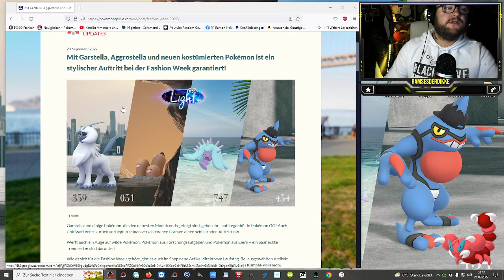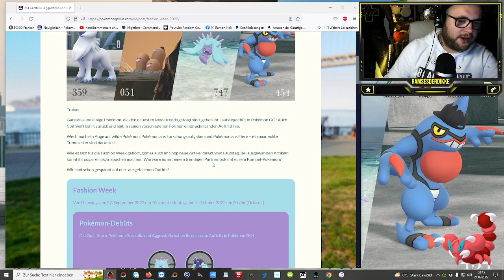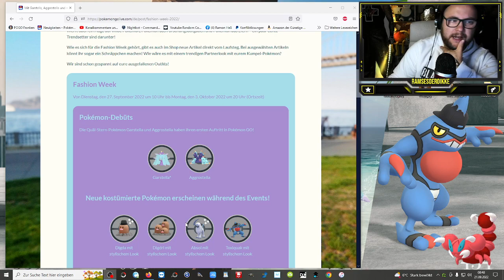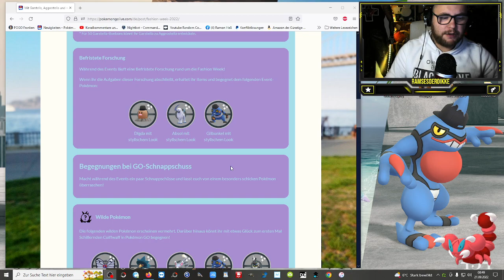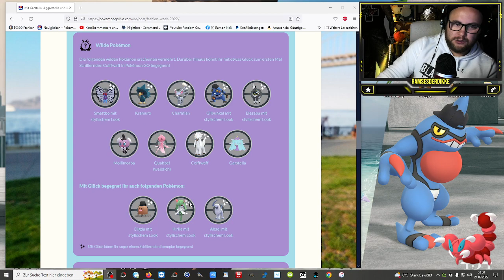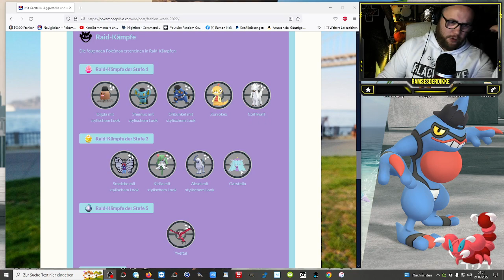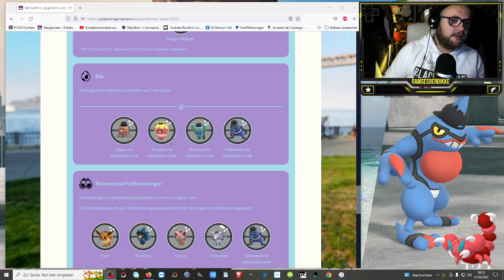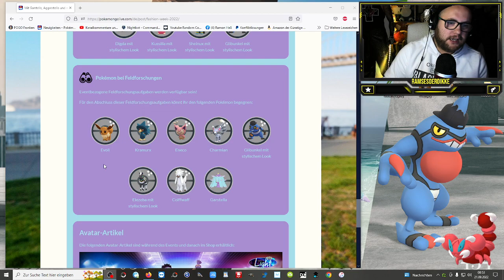EVENT : Fashion Week mit Garstella, Aggrostella & vielen "neuen" Shinys | Pokémon GO Deutsch # 2123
GUMMA !!!

Mein Trainer Code : 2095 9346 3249